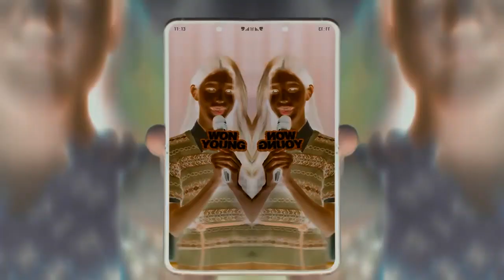(REQUESTED) What a wonderFlip Enhanced with CoNfUsIoN